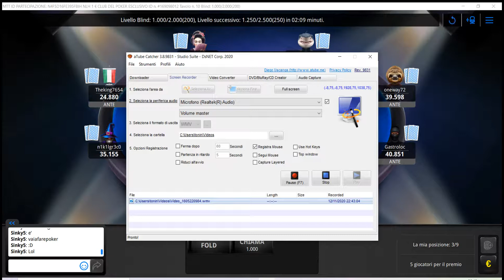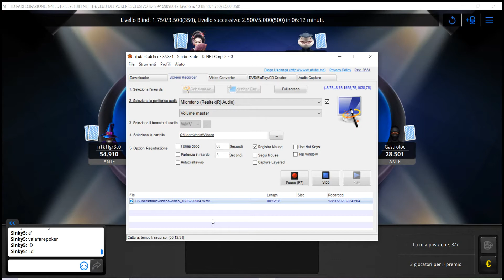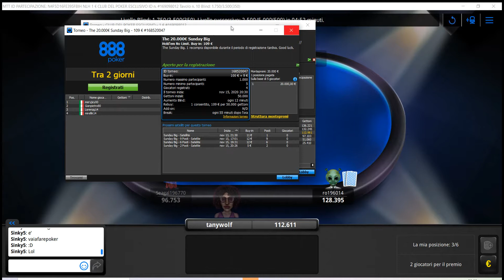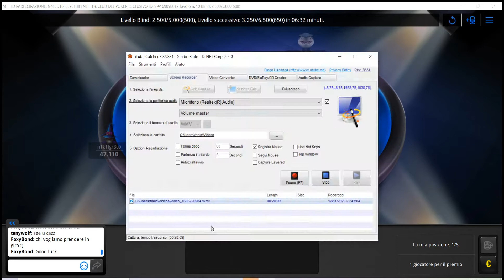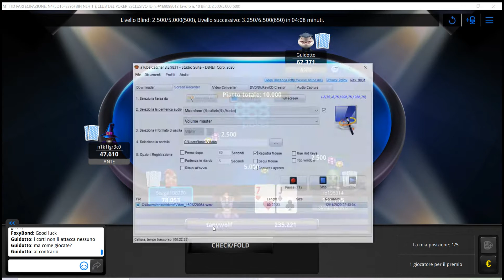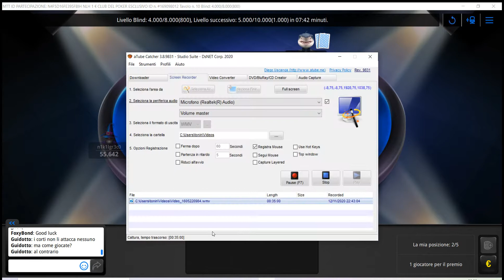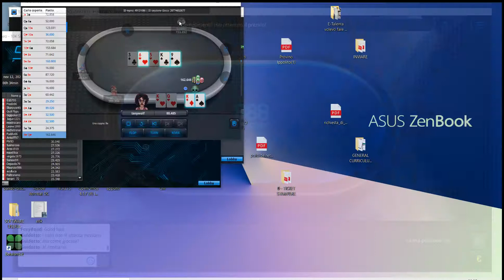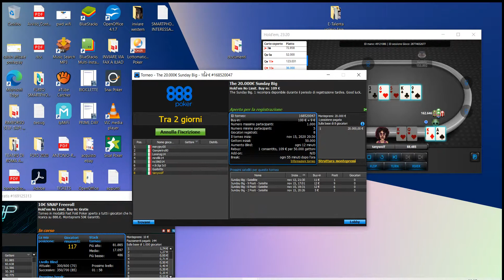888 POKER: from ZERO to 20 THOUSANDS EUROS?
888 Poker is a poker room that I discovered when I became broke from playing on Icoop 2020 on Pokerstars. So I started to study and train my game again with the fantastic freeroll mtt that I found on 888 poker platform. With one of them, the funny snap freeroll, playing zero euro of buy in I arrived third (just because I had to go on sitout at the end of the final table cause work ext.) anyway I won 1 euro.. hihihi very low... but starting from zero ok. In the night I found this CLUB OF FREEROLL EXCLUSIVE MTT (multi table) poker tournament on 888 with exactly 1 euro of buy in, which just seemed destiny to me. What you would have win from this 1 euro (satellite) tournament? Just 4 tickets (so just the first 4 players would have win) of 109 euro buy for a SUNDAY 20000 euros guaranted poker multitable tournament on the same 888 poker platform. Was I able to win one of the four 109 tickets for the 20000 euros buy in tournament of the Sunday? You will see in this video... maybe an opportunity to recovery and gain money again from poker starting from a zero FREE ROLL mtt tournament to arrive to play for twenty thousand euro tournament?
your tanywolf. First time streaming from 888 poker room!